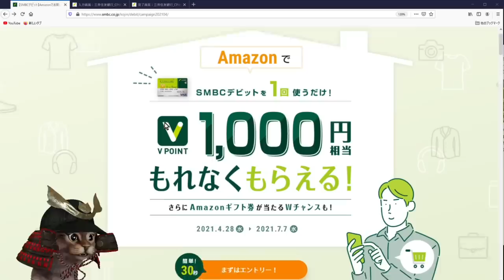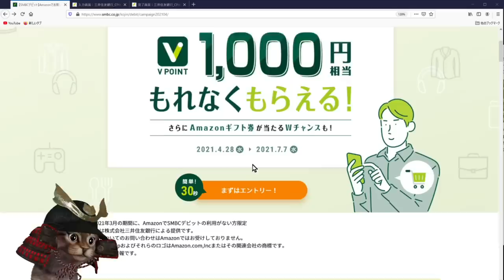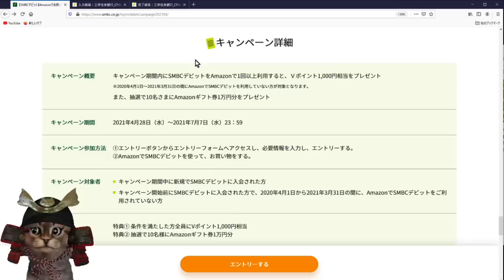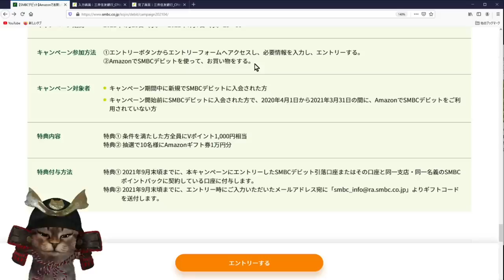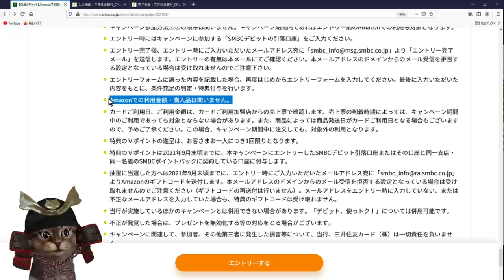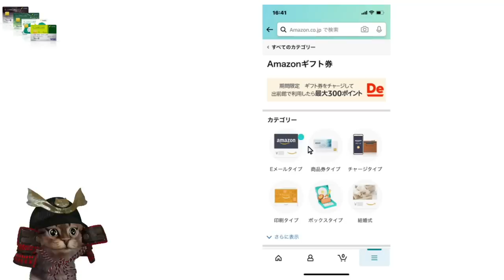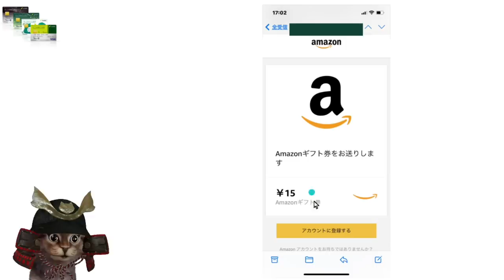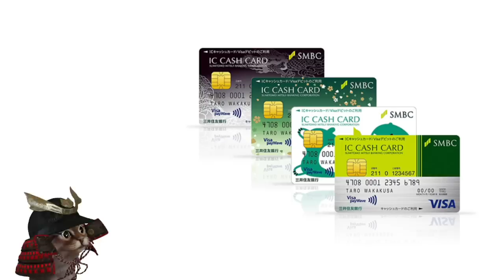三井住友SMBCデビットで1000円相当もらえる！Amazonで買い物するだけ！キャンペーンと実際の購入まで解説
【PR】 キャンペーンのエントリーはこちらから